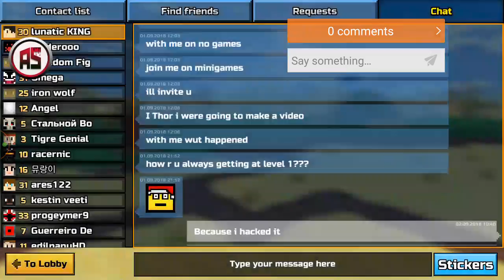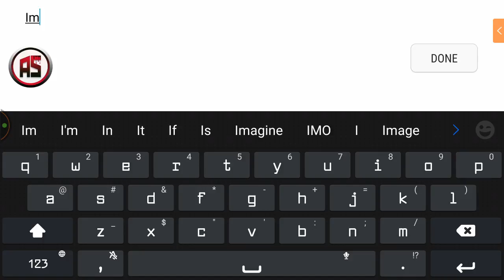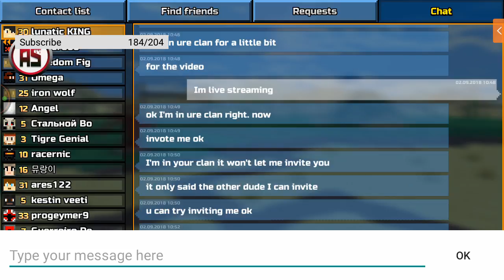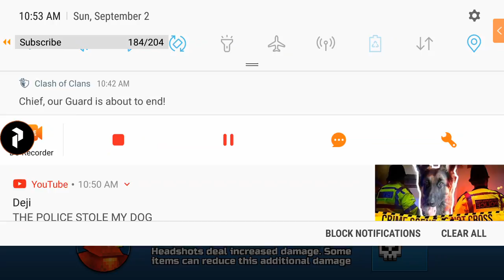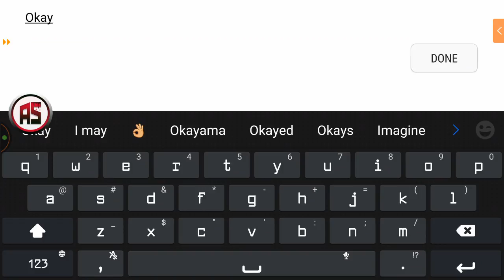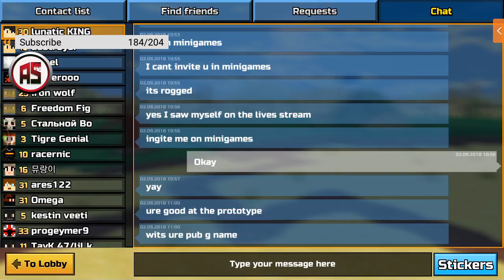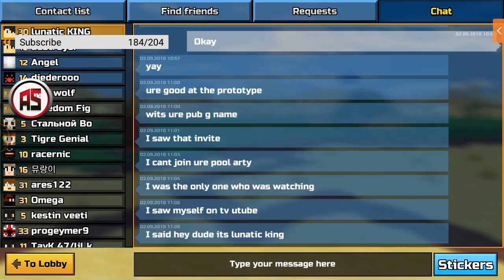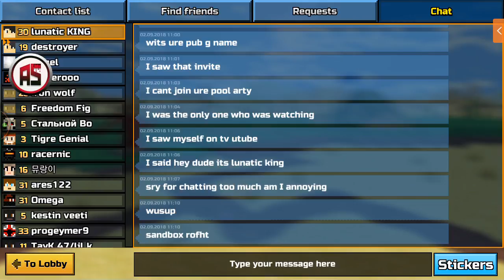Playing With My Subscribers in Pixel Gun 3D!